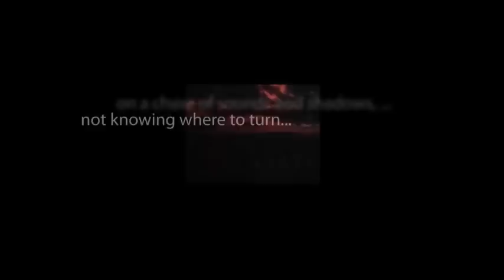CBS Radio Mystery Theater "Strike Force" hosted by E.G. Marshall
A son, having grown up never really knowing his biological father, discovers new information that leads him to question everything he thought he knew.